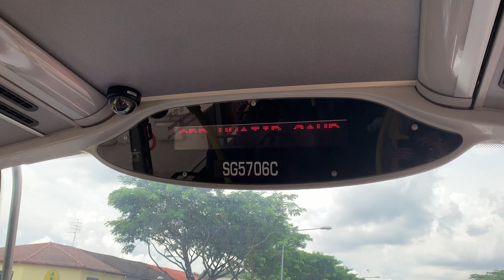[3/3] SMRT Buses Alexander Dennis Enviro500 MMC (Batch 2) SG5706C on Service 169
2 October 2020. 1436hrs-1516hrs. Part 3 onboard Enviro500 (Batch 2) recording on SMRT Service 169 focused on Yishun/Canberra segment which I hardly went to pass-by usually. So with a good cameo, I gotten Enviro500 (Batch 2) towards Canberra MRT!

Kudos with a friendly SMRT Bus Captain for riding SG5706C on SMRT Service 169, what an awesome Enviro500 (Batch 2) ride man!

Specifications:
Journey Rating: 95%
Start route: Ang Mo Kio Bus Interchange
End route: Canberra Station (58549)
Stop recording: Canberra Link